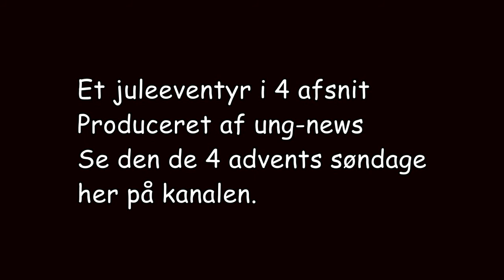På loftet sidder nissen teaser HD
Teaser til Ung-news jule eventyr i 4 afsnit.
Se Sure nisser, skøre unge, den døde murer og guest star Rene og Emil fra "Der er noget i luften".
Hvordan går det? Bliver det jul? Se de 4 afsnit  på advents søndagene, her på kanalen.